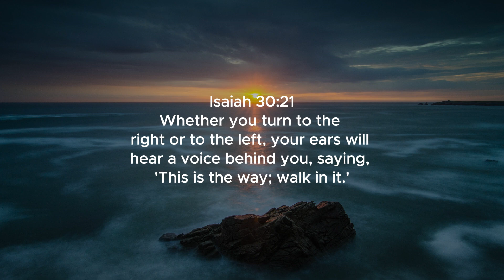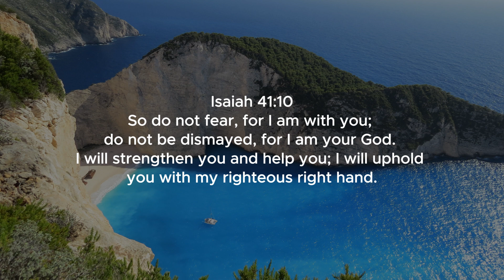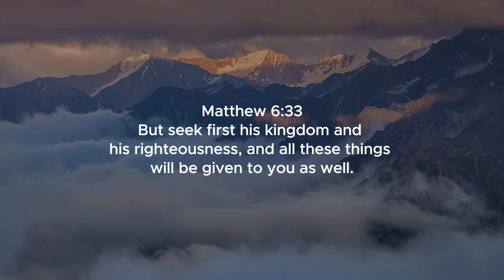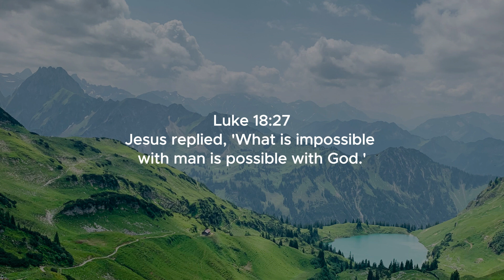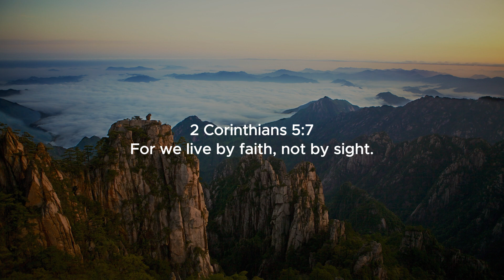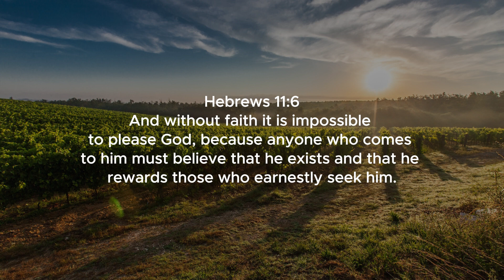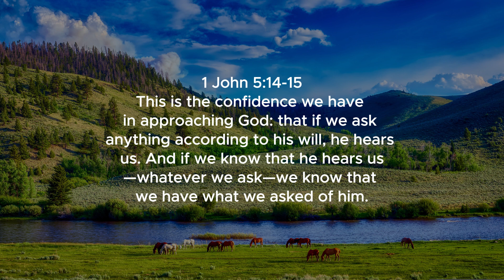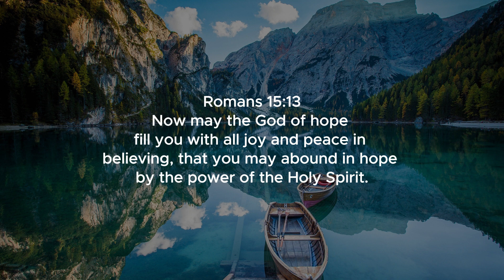Trust in God: Navigate Life's Challenges with 2 Hours of Scripture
Are you ready to take a step into a world of unwavering trust and divine guidance? Get ready to be filled with hope and inspiration as we dive into the incredible journey of "Trust in God." Just as I've shared with you before, this video is a beacon of light in a world that sometimes feels uncertain. It's a reminder that in every twist and turn of life, we have a faithful, loving God who walks with us every step of the way.

In this video we're going deep into the reassuring verses that emphasize God's impeccable timing, His unwavering guidance, and the incredible provision He has in store for each one of us. It's a video that will lift your spirits and rekindle your faith. You'll discover the transformative power of leaning on God's promises, finding peace in His plans, and walking with confidence on the path He's laid before you.

So join me on this journey of trust and faith. Let these verses touch your heart and remind you that God is right there with you, ready to lead you through every challenge and celebrate every triumph. As you watch, may you feel a renewed sense of hope, a fresh surge of faith, and an unbreakable connection to the source of all love and strength. Get ready to embrace the joy that comes with entrusting your life into the hands of a God who knows you, loves you, and has incredible plans for you.

Listen to The Word of Promise Audio Bible—New King James Version, NKJV: Complete Bible